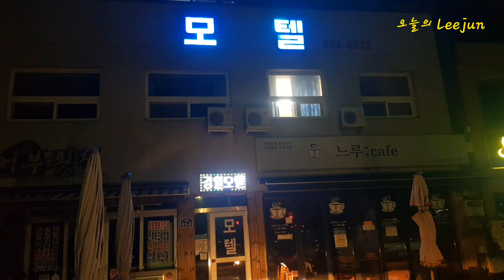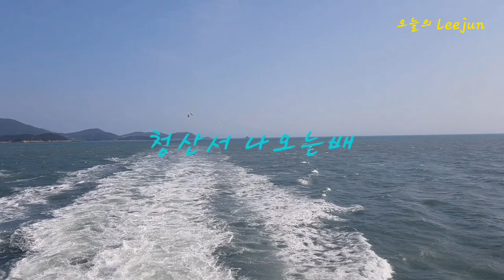제주가 보이는 오늘의 청산도.! 슬로우시티